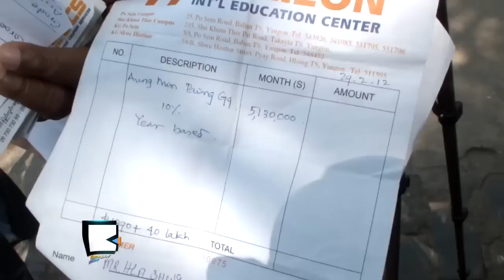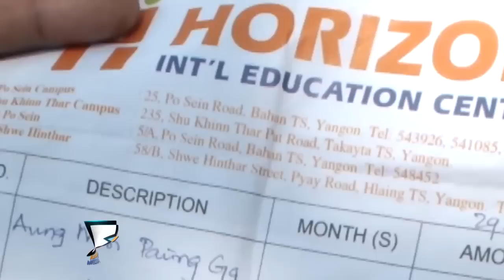Parents in Yangon Outrage over Horizon School's Fee Increased Up To 20%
ပုဂၢလိကစာသင္ေက်ာင္း လခတိုးေကာက္၍ မိဘမ်ား ေဒါသထြက္

ရန္ကုန္ၿမိဳ႕က ပုဂၢလိက စာသင္ေက်ာင္းက ေက်ာင္းလခ ၂၀% တိုးျမွင့္ေကာက္ခံတဲ့အေပၚ ေက်ာင္းသားမိဘေတြက မတ္လ ၅ရက္ေန႔က မေက်နပ္ၾကတဲ့အေၾကာင္း ထုတ္ေဖာ္ေျပာဆိုခဲ့ပါတယ္။